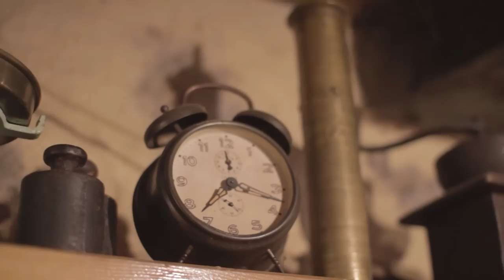Halubajski Zvončari - Halubian Bell Ringers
"Zvoncari" are the best guardians of folk tradition and the identity of Halubje and the Kastav Region. They are regular participants of international "Rijeka Carnival", the largest one in Croatia and one of the best known in Europe.

Filmed and edited by Marin Tomulic
Location: Viskovo, Kastav
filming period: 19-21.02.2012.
Main music title: original from Muzikanti, recorded on location
Filmed with Canon 7D, several lenses, sliders and GoPro